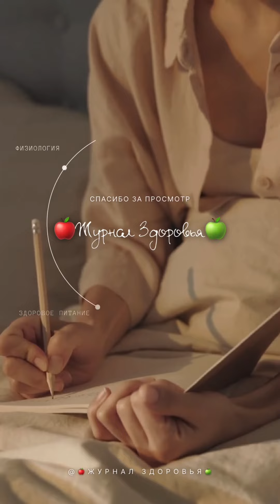Как быстрее избавиться от БОЛИ в Спине?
❗️Информация несёт общеобразовательный и ознакомительный характер.Проконсультируйтесь с врачом❗️